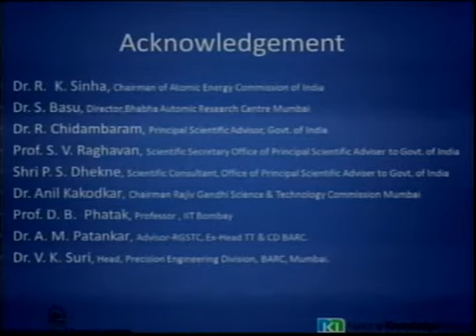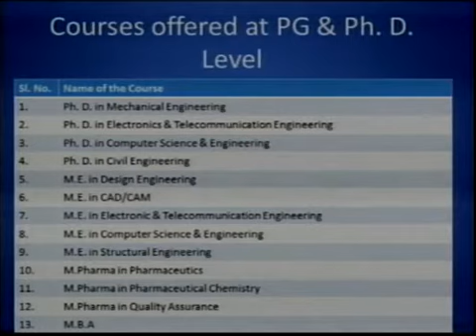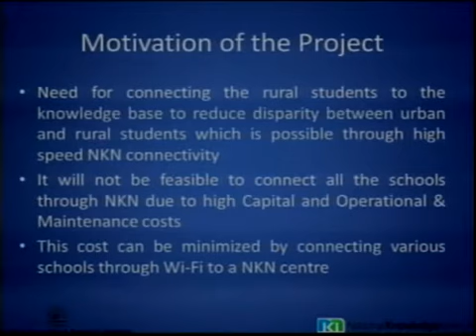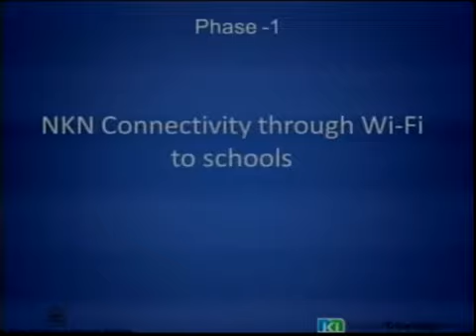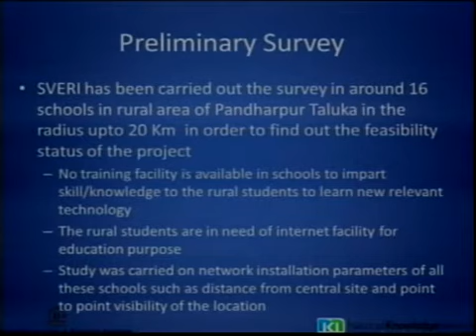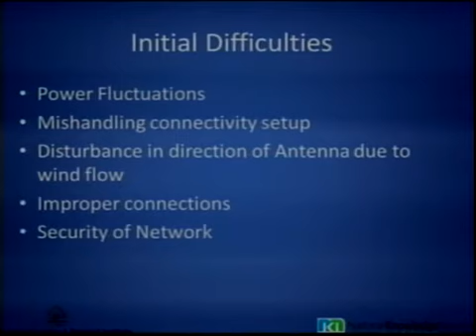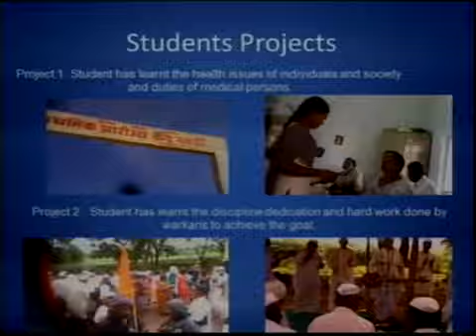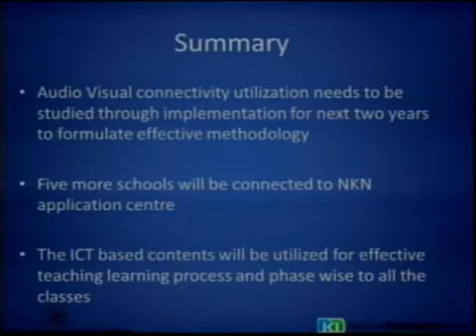Dr B P Ronge Presenting SVERI-ICT Project at IISc Bangalore on 17th October 2013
Dr. B.P. Ronge, Secretary, Shri Vithal Education & Research Institute,
Presenting SVERI with "ICT Enabled School Education in Rural areas around 15-20kms from NKN node" in IISc Bangalore on the occasion of 2nd NKN Annual Workshop on 17th October 2013